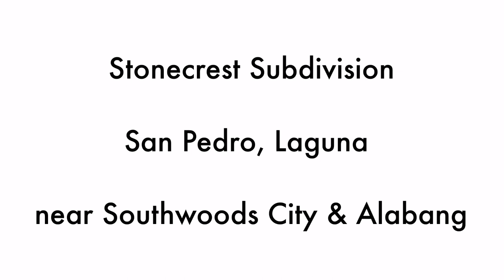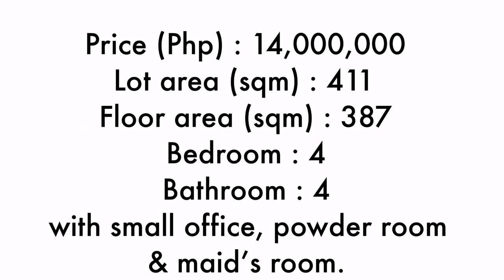Stonecrest Subdivision House and Lot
Foreclosed House and Lot in Stonecrest Subdivision, San Pedro City, Laguna.
Near Southwoods City and Alabang.